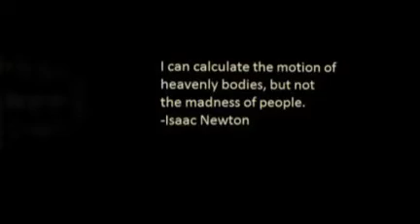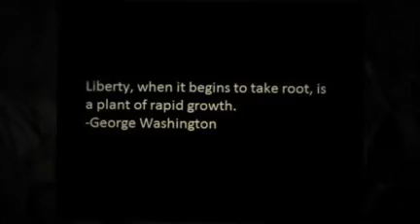Revolution and Enlightenment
(quotes inserted)
Chapter 2
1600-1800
-This video will be used to introduce a new unit to the students. The slides with text are the key concepts the students will know by the end of the section. This is simply meant to create excitement and anticipation for a fun unit!